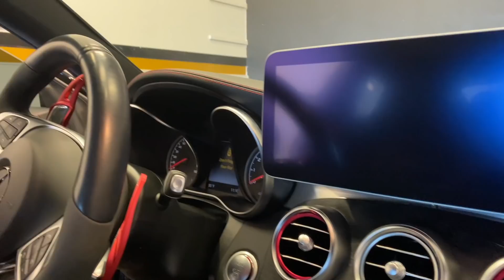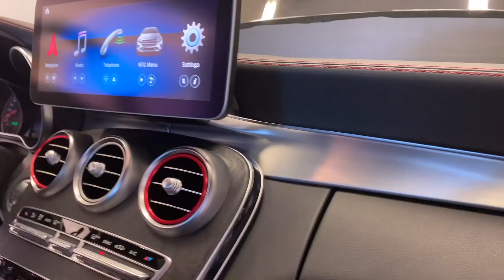MID MUFFLER DELETE ON MY 2020 DODGE CHALLENGER RT !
WHATS JAMMIN, IM DRE FRANCO UHURRMEH ! HOPE YOUR DAY IS GOING GREAT, BUT EVEN GREATER WATCHING ME AS I GET MY MID MUFFLER DELETE ON MY 2020 DODGE CHALLENGER RT !

CAST:

Dre Franco